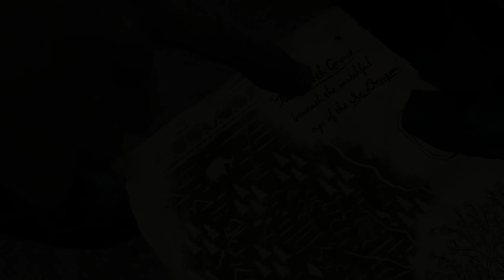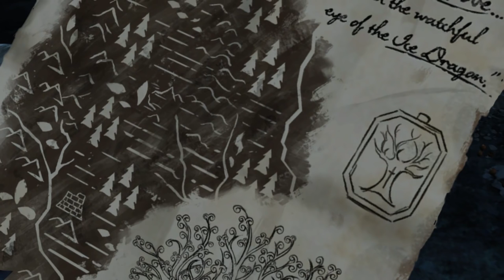Game of Thrones Episode 4 (Part 1)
Welcome to my Let's Play of Game of Thrones, a new series from Telltale Games that follows House Forrester and their attempts to survive in a strife-filled Westeros.

You can buy Game of Thrones from the official site, as well as: